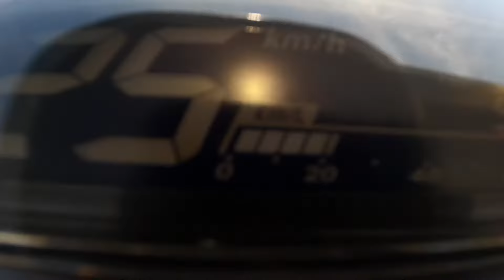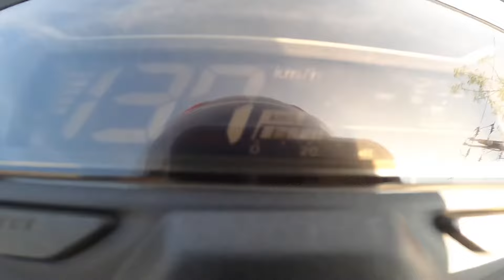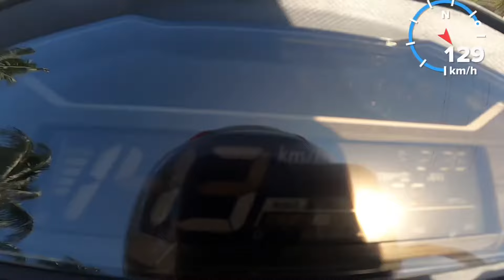Honda Click 160 | Road Tuning | Raider 150 Fi Vs Click 160 🔥👌👌👌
ECU TECH PULLEYSET TUNING